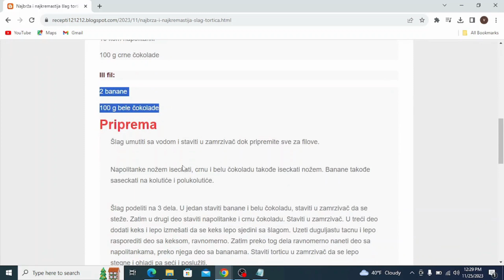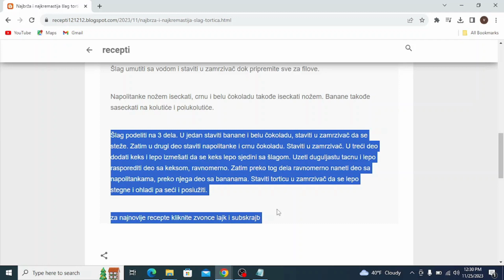Najbrža i najkremastija šlag tortica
torte,
torte recepti,
torte aurora,
torte aurorina kuhinja,
torte automobili,
torte ana i elza,
torte auto,
torte aleksandra,
torte audi,
torte akullore,
torte ariel,
torte auf etagere setzen,
torte asmr,
torte ananas,
torte al cioccolato,
torta ahogada,
torte barbi
torte brze
torte barbike
torte brojevi
torte cokoladne
torte cetvrtaste
torte crtani
torte challenge
torte čizkejk
torte chocolate cake
torte cheesecake
torte cocomelon
torte cake
torte cake tom and jerry
torte dekoracija
torte domace
torte domaci recepti
torte decije
torte dinastija
torte disney
torte dekoracije
torte dinosaurus
torte dekor
toate diamantele
torte elza
torte elsa
torte einstreichen
torte erster schultag
torte fondan
torte fudbal
torte fudbalski teren
torte frozen
torte filovi
torte fantastike
torte foto
torte fondant dekorieren
torte fortnite
torte giallozafferano
torte geburtstag mädchen
torte geburtstag
torte ganache
torte giotto
torte gomma eva
torta gelato
torte gelato fatte in casa
geburtstagstorte
torte glitzer
torte hulk
torte halloween
himbeertorte
torte hochzeit
torte haselnuss
torte herz
torte himbeer mascarpone
torta holandesa
torta helada
torte italiane
torte jednostavne
torte just katebake
torte jeftine
torte jednorog
torte jafa
torte jafa receta
torte jaffa
torte jupi
torte junge
torte kremaste
torte kolaci
torte kinder bueno
torte lake
torte letnje
torte lagane
torte lepe
torte lol
torte lava
torte let
torte lol surprise
torte leta
torte lotus
torte mrsne
torte milka
torte najbolje
torte posne
torte per me caj
torte plazma
torte posne za slavu
torte princeze
torte pravljenje
torte qiskek
torte qe te shkrihet ne goj
torte cokollate
torte qiskej
torte qyshkek
torte qukullad
torte quantastic